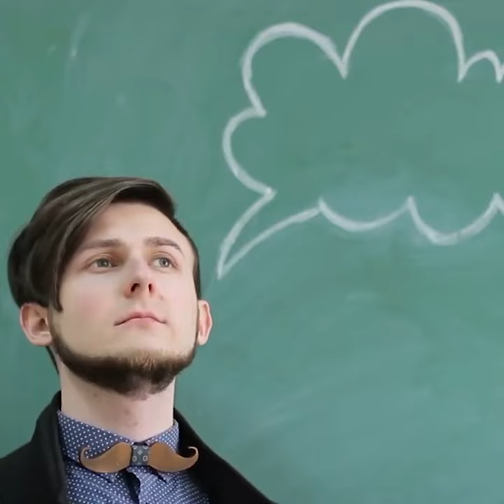20-80 RULE | Pareto Principle Short by Life Of Fact | 20-80 Formula | Life Of Fact Shorts | LOF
20-80 RULE | Pareto Principle Short by Life Of Fact | 20-80 Formula | Life Of Fact Shorts | LOF